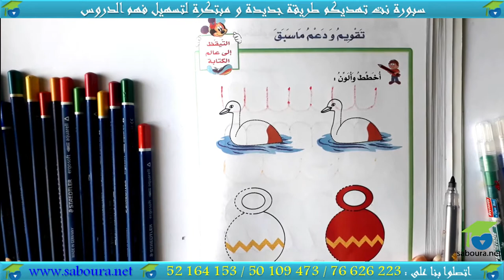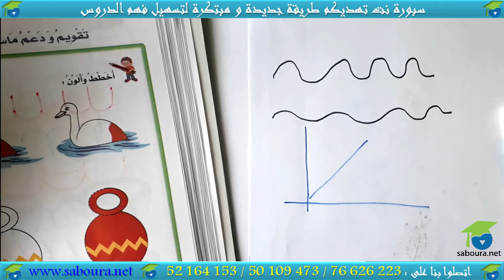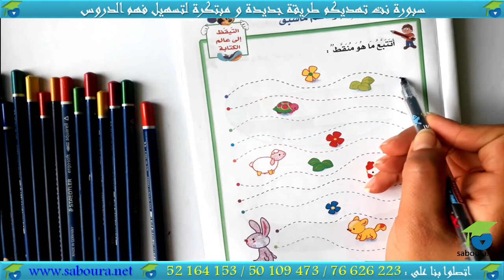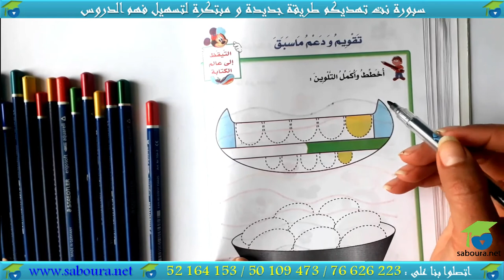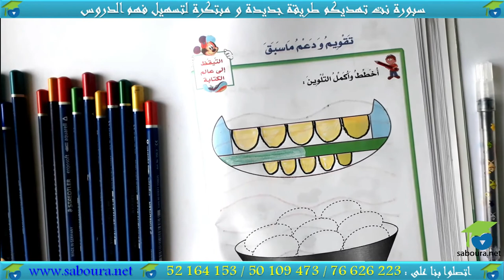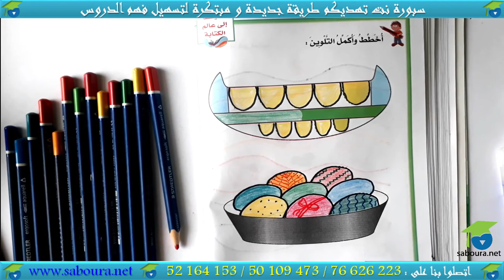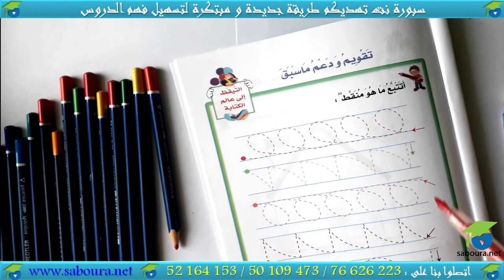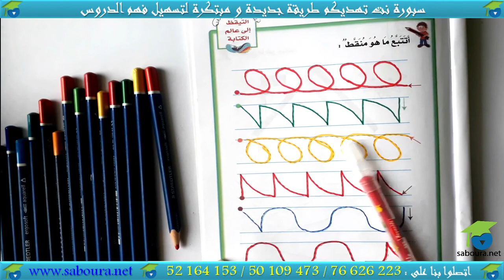المرحلة الثالثة : التقويم و الدعم